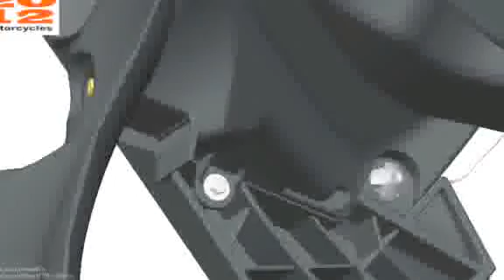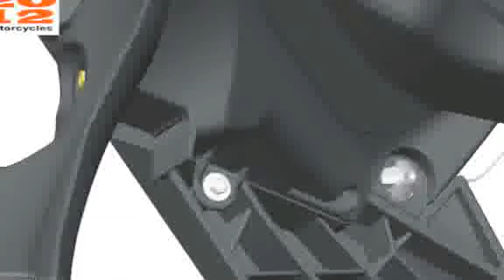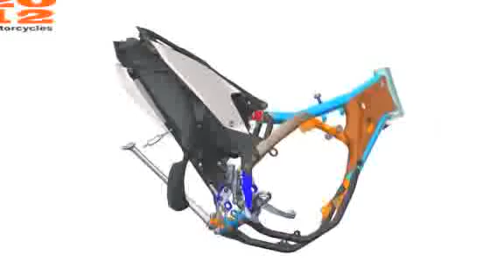2015 new Husqvarna Dual Sport FE501S & FE350S photos & details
2015 new Husqvarna Dual Sport FE501S &amp; FE350S photos &amp; details. 2015 new Husqvarna Dual Sport FE501S &amp; FE350S photos &amp; detail.

2015 new Husqvarna Dual Sport FE501S & FE350S photos & details.

2015 new Husqvarna Dual Sport FE501S &amp; FE350S photos &amp; details. 2015 new Husqvarna Dual Sport FE501S &amp;amp; FE350S photos &amp;amp.

Once again the Husqvarna line-up features a complete range of 2-stroke and 4-stroke Enduros in every category. From the light and super-agile TE 125 to the a.